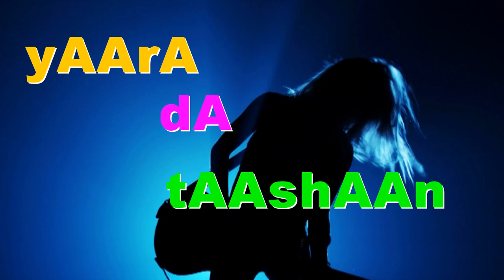Lattest Himachali DJ Song | Sajni Shivani | Yara Da Tashan | Raj Thakur | Ranveer Rathore | RMG Brow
Audio Credit.
* Song Name - Sajni Shivani
* Voice - Raj Thakur
* Lyrics - Raj Negi
* Label - RMG Brow

Video Credit .
Lead Role - Raj Thakur & Dimple
* Video - Ranjeet Negi
* Edit By - Ranjeet Negi
* Producer - Pushpender Rathore
* Special Thanks - Ranjeet Rathore, Babloo, Sanju Arora Rowdy, Prakash Rana, JKB Krishna Arts